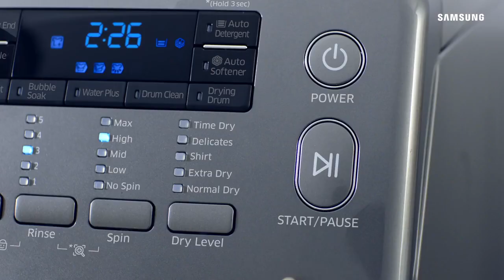SAMSUNG WW 81K 6404 QW ADDWASH wasmachine / lave-linge - Productvideo Vandenborre.be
Productvideo SAMSUNG WW 81K 6404 QW ADDWASH - wasmachine - te verkrijgen bij Vandenborre.be

Vidéo produit SAMSUNG WW 81K 6404 QW ADDWASH - lave-linge - disponible sur Vandenborre.be